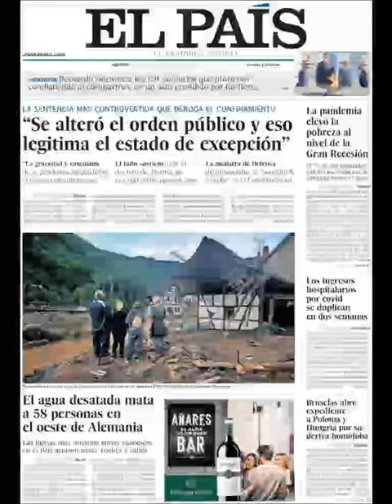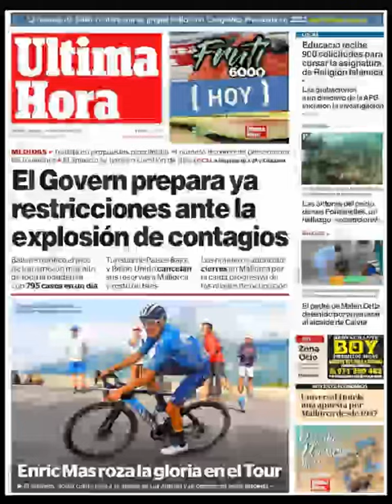Noticias Viernes 16 Julio 2021 Principales Titulares Portadas Diarios Periódicos España Spain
Principales Titulares de Noticias en Portadas Diarios Periódicos Españoles del Viernes 16 de Julio de 2021 ¿Que le Parecio este día?